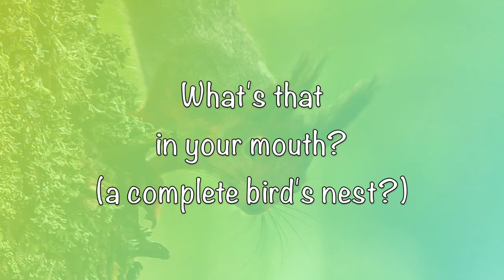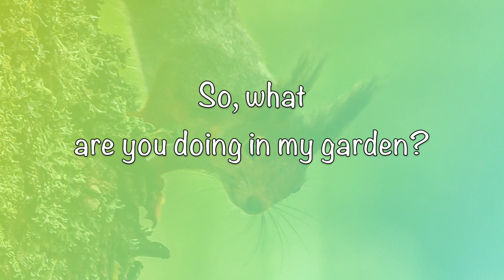The charming thief. Wildlife Photography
This is a story about a squirrel. A cute little fellow. But the squirrel is also a little thief and a brutal predator. I don’t know what this squirrel stole in my garden. Just hope it wasn’t a bird or a complete bird’s nest. I asked but I got no answer, just a cute smile.